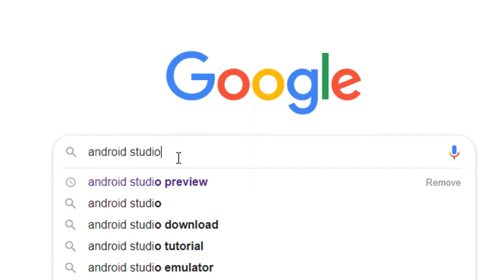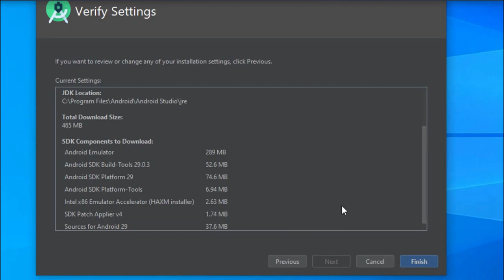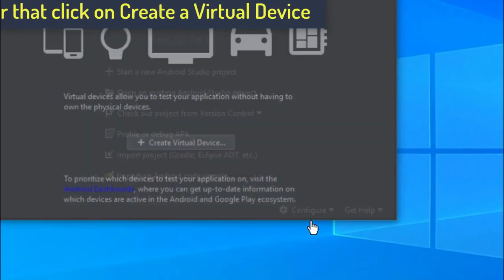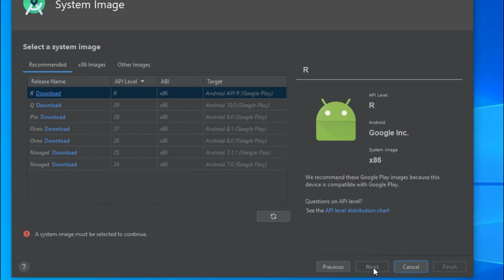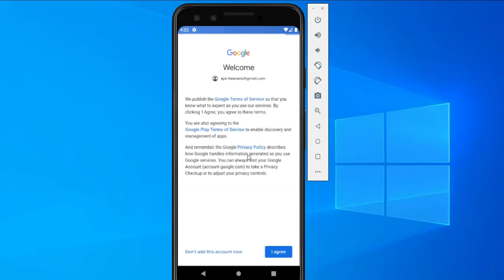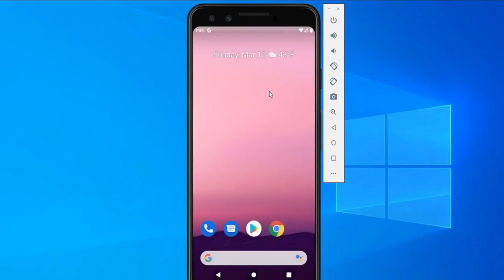تحميل أحدث نظام أندرويد على الكمبيوتر